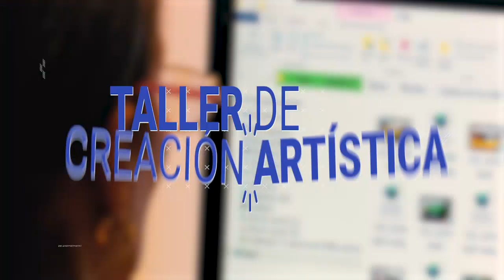Festival de Telecentro Perlavisión 2023 (Programación variada)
El canal de televisión de Cienfuegos, Perlavisión, realizará su Festival del 3 al 5 de agosto. Una competencia entre colegas para definir las obras que nos representarán en el Festival Nacional.